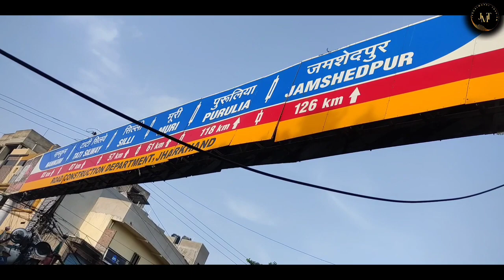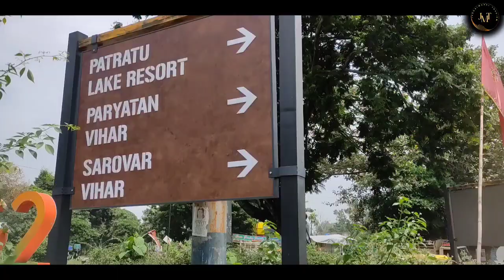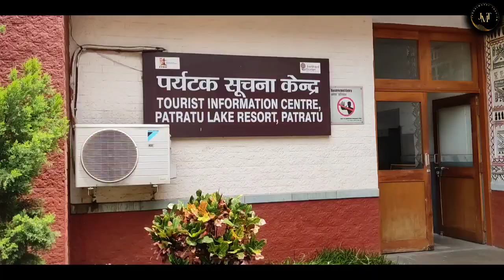জঙ্গল মহলের ছেলে গেলো রাঁচি, পত্রাতু লেক ও ভ্যালির অসাধারণ সৌন্দর্য্য দেখুন, Patratu lake and valley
আমাদের জঙ্গল মহলের পাশাপাশি যে টুরিষ্ট স্পট গুলো রয়েছে তার মধ্যে অন্যতম হলো রাঁচির থেকে 35 km দূরে অবস্থিত পত্রাতু লেক ও ভ্যালির অসাধারণ সৌন্দর্য্য। জঙ্গল মহল থেকে যে কোনো টাটা বাস স্ট্যান্ড গিয়ে সেখান থেকে রাঁচি যাওয়ার সবসময় বাস আছে। ভাড়া 250 টাকা। টাটা থেকে রাঁচি বাসে সময় লাগে 2.30 ঘণ্টা. রাঁচি তে গিয়ে ওখানে কাঁকে বাস স্ট্যান্ড থেকে patratu যাওয়ার বাস পাওয়া যায়। ভাড়া 70 টাকা। সেখানে গিয়ে লেক ও ভ্যালির মন মুগ্ধ করা সৌন্দর্য্য তোমরা উপভোগ করতে পারো। খুবই ভালো লাগবে।
1 জনের যাওয়া আসার খরচ 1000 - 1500 টাকার মধ্যে হয়ে যাবে।
আশা করি ভিডিও টি তোমাদের ভালো লেগেছে।
জঙ্গল মহল ট্যুরিজম চ্যানেল এর পক্ষ থেকে সবাইকে অনেক অনেক ভালোবাসা জানাই।

আমাদের জঙ্গল মহলের বিভিন্ন ট্যুরিস্ট স্পটের ভিডিও গুলি নীচের লিঙ্কে ক্লিক করে দেখো -